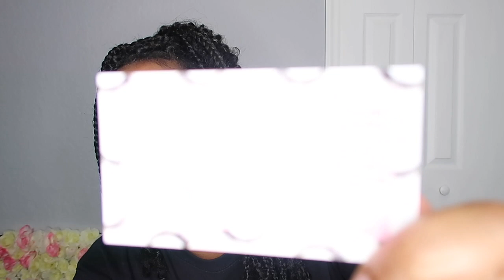MY LIFE AS A LASH TECH DURING SOCIAL DISTANCING | PART 1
CLEANSING BRUSH

FOAM DISPENSER:

AFTER CARE CARDS:

@Charming_ _Lashes